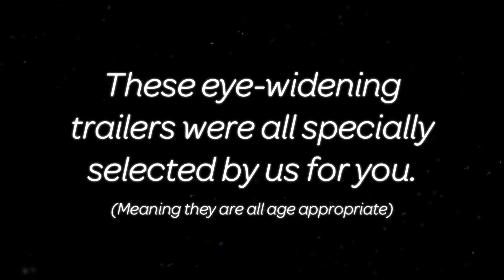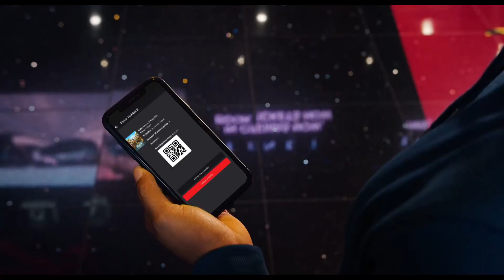Peter Rabbit 2 (2021) UK Cineworld Cinema Trailer Reel (U)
Trailers:
In The Heights (U)
Dogtanian and The Three Muskehounds (U)
The Croods 2: A New Age (U)
Hotel Transylvania 4: Transformania (U)